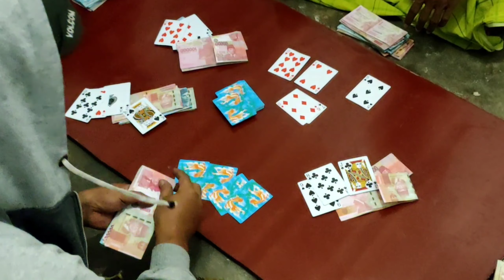Kartu Gong Ter Abal_Abal Si Mbah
salam damai saudaraku semua!?

Video hiburan  ! Tidak untuk di tiru.

untuk video lainnya, buka playlist di channel ini.